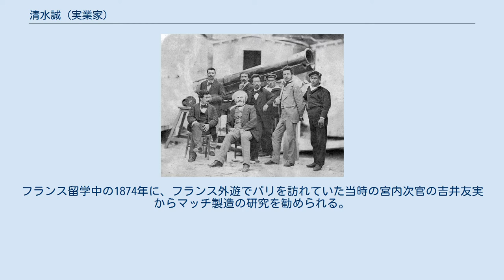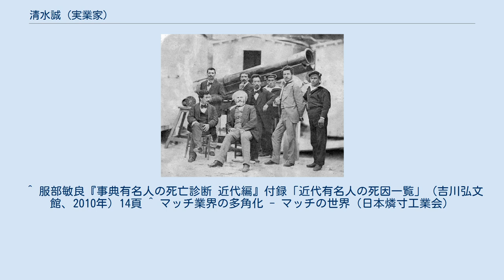清水誠 (実業家)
1874年の天体観測隊。
清水は真ん中にいる。
 清水 誠（しみず まこと、弘化2年12月25日（1846年1月22日） - 明治32年（1899年）2月8日）は、明治時代の実業家。
マッチの製造で知られる。
 加賀藩士の子。
1870年にフランスの理工系学校の名門エコール・サントラル・パリに留学。
そこで理工学を習得する。
このときに学んだ知識がマッチ開発の際に役立ったと言われている。
フランス留学中の1874年に、フランス外遊でパリを訪れていた当時の宮内次官の吉井友実からマッチ製造の研究を勧められる。
翌年、東京でマッチ工場を操業。
さらに翌年新燧社（しんすいしゃ）を創立する。
広く他社にも製法の指導を行った結果、マッチは日本の主力輸出産業となったが、同時に多くの粗悪品も輸出され日本製マッチへの信用を失い、そのあおりで1888年に新燧社は倒産した。
 主にマッチの製造で知られる清水であるが、金星の太陽面通過を日本人として初めて写真撮影に成功した人としても知られている。
フランスの天体観測隊に同行し、1874年12月9日の太陽面通過を神戸市にて撮影した。
 神戸市の諏訪山金星台には「金星過日測検之處」と円筒形の御影石に刻んだ記念碑が建てられている。
 1899年、肺炎のため死去。
 新燧社の所在地は後年、清水誠顕彰会によって突き止められ、その跡地にできた東京都立両国高等学校の敷地内に、1986年に「国産マッチ発祥の地」の記念碑が建立されたnoda ^ 石川化学教育研究会編『科学風土記』裳華房、1997年。
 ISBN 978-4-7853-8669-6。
 ^ 服部敏良『事典有名人の死亡診断 近代編』付録「近代有名人の死因一覧」（吉川弘文館、2010年）14頁 ^ マッチ業界の多角化 - マッチの世界（日本燐寸工業会）